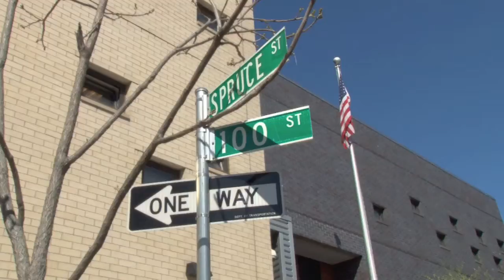P.S. 307 Pioneer Academy